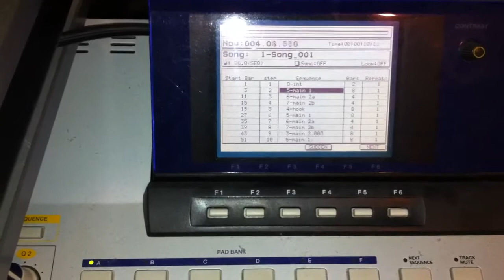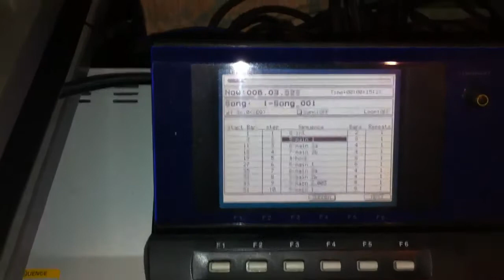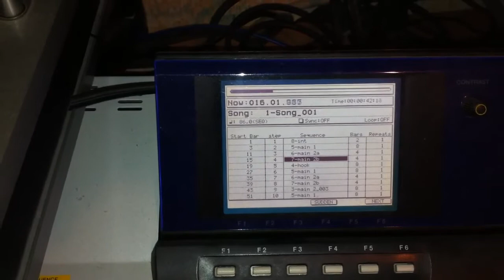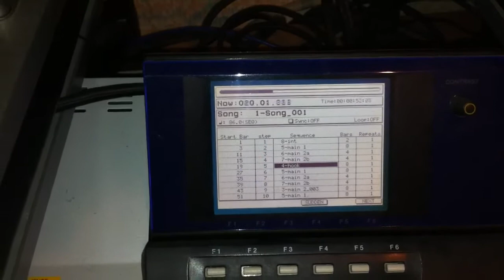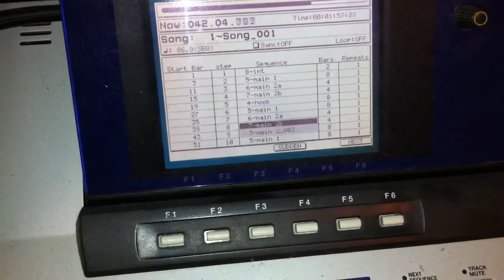Akai MPC 400 Beat 1.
Turned on the 4000 while cleaning today. Beat is a year old. Made all on he MPC 4000.